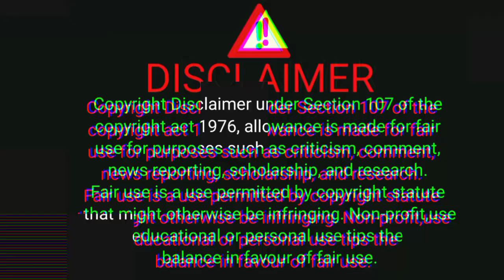काली मिर्च का होलसेल बिजनेस || केवल 40 KG सरु करें ||पुरे भारत में सबसे सस्ती काली मिर्च की मंडी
BusinessgYT

your enquiry.

kali mirch wholesale market .
Kala marriage wholesale market Kolkata.
Kala marriage wholesale market in Kerala.
Kala marriage wholesale market in Karnataka.
Kala marij wholesale market in Assam.
Kerala Kala marriage wholesale market.
Gol marij ka wholesale market.
Gol marij ka wholesale market in Kerala.
gold marij ki wholesale market in Karnataka.
Kerala government market.
golmej wholesale market in Kerala.
Gol marij wholesale bhav.
Gol marij ka wholesale bhav.
Gol marij ka bhav.
kala marij ka wholesale price.
kala marij ka holsale rate.
Kala marriage ka wholesale market.
kala marij ka wholesale market in Kolkata.
black pepper wholesale market.
black pepper wholesale market in Kerala.
black pepper wholesale market in Karnataka.
black pepper wholesale price.
Kala marriage ka wholesale business.
kala marij ka business.
Gol marij ka business.
Gol marij ka wholesale business.

Kolkata wholesale market. Kolkata bada bazar wholesale market. Kerala wholesale market. Karnataka wholesale market. Delhi wholesale market. Kolkata bada bazar. wholesale market.

small business.
kam pujniya bhaiya business idea.
कम पुंजी में बढ़िया बिजनेस आइडिया।
नया बिजनेस आइडिया
सर्वोत्तम बिजनेस आइडिया
new business idea in Telugu.
new business idea in Tamil.
new business idea in odia.
new business idea in Malayalam.